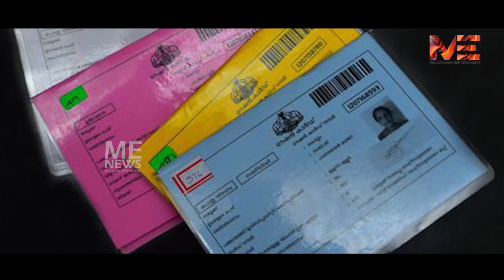റേഷൻ കടകളിലെ തട്ടിപ്പ് വീരന്മാരുടെ എണ്ണം കൂടുന്നു...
ഒടുവിൽ കുടുങ്ങിയത് സംസ്ഥാന സെക്രട്ടറി അംബുജാക്ഷൻ നായർ... !